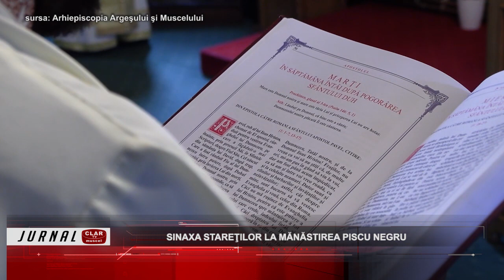Sinaxa stareţilor la Mănăstirea Piscu Negru ( 07 06 2023 )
Scurtă descriere:

Sinaxa stareţilor şi stareţelor din Arhiepiscopia Argeşului şi Muscelului a  avut loc în acest an la Mănăstirea Sfântul Ilie Paltinul de la  Piscul Negru, aflată la cota 1200 pe Transfăgărăşan. Tot în această zi, Înaltpreasfinţitul Părinte Calinic a aniversat 79 de ani de vieţuire pe acest pământ.